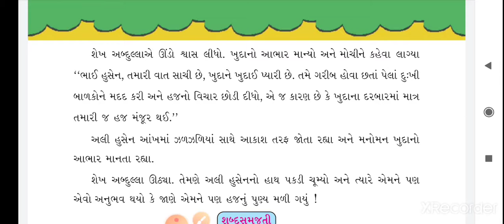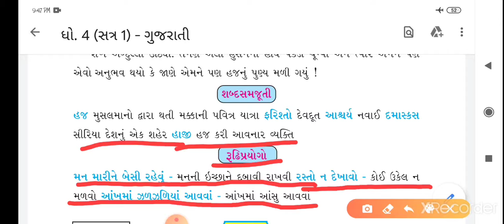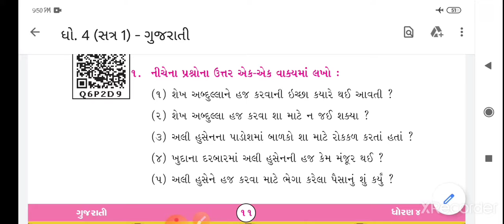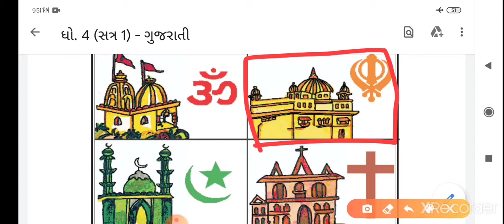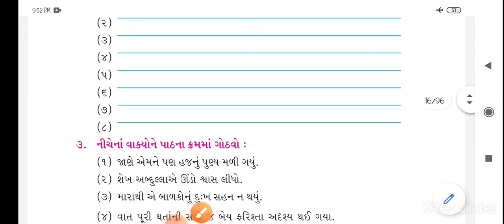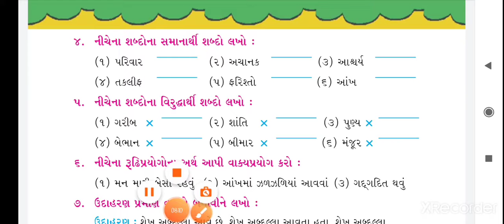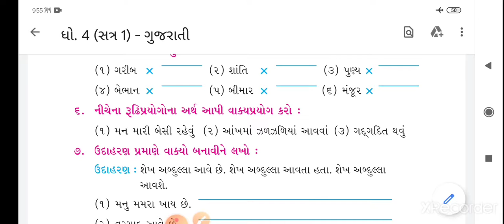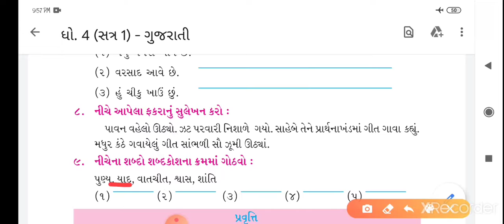std 4 gujarati cha 3 part 2